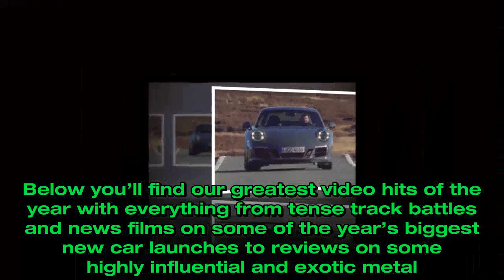Best car videos 2017 - watch our video highlights of the year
Best car videos 2017 - watch our video highlights of the year.Our top 10 most popular videos of 2017 ranked.  Find out which one takes top spot.At Auto Express we pride ourselves on bringing you the best words, pictures and video when it comes to cars.  2017 has been a vintage year for all three but a particularly golden era for the latter. Our videos racked up just under 26 million views on our YouTube channel and were watched for over 66 million minutes.  Even amongst this mountain of great video content, however, some films stood out and here we’re celebrating our top 10 most popular videos of 2017. Below you’ll find our greatest video hits of the year with everything from tense track battles and news films on some of the year’s biggest new car launches to reviews on some highly influential and exotic metal.  Ford’s GT, Ferrari’s 812 Superfast, the McLaren 720S and the new London Taxi all feature so there should be something for everyone. We’ve ranked the videos by the number of views they’ve received in 2017 alone so it’s a great indication of what’s been hot on the Auto Express website and YouTube channel over the course of the year.  The top 10 most popular car videos of 2017.1. New Range Rover Velar: early in-depth look into Range Rover's new coupe SUV. Range Rover's new coupe-SUV, the Velar, was revealed back in March 2017. We were privileged to have a proper look around the all-new SUV in prototype form for our top performing video of the year. 2. New Lamborghini Aventador S review: is the big Lambo now a proper drivers car? . Just in case the standard Lamborghini Aventador was starting to feel a bit old-hat, the sensational S model was launched and we drove it in February 2017.  On the move it makes giant steps forward, and on the eye it's more beautiful than ever.  But then at £277,000 before options you’d want it to be something special.3. Range Rover Velar review: has Jaguar Land Rover still got the Midas touch? . Everything Jaguar Land Rover touches seems to turn to gold. But with such award-winning success and sales growth to match, the expectation from each new launch grows.  In July 2017 we got the chance to drive all-new Range Rover Velar to see if the company still had Midas touch and the resulting review video gained the Velar one of two entries in top videos of 2017 list. 4. McLaren 720S review - 710bhp supercar is quicker than the P1 .In isolation, the McLaren 720S is an exceptional achievement, but as a replacement for the already-excellent 650S it is nothing short of extraordinary – yet another amazing leap for a brand that seems to have come a very long way in a relatively short space of time.  .Never before has so much speed, quality, refinement and entertainment been available under just one roof and our review video on the new car from May 2017 went down a storm with readers. 5. Nissan GT-R vs Mercedes-AMG GT R: would the real GTR please